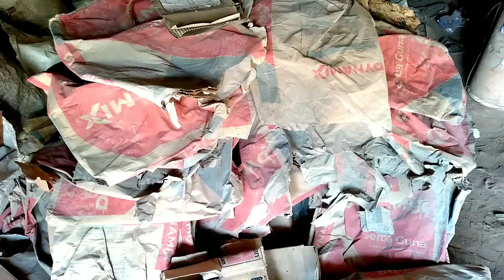Kasihan.. Pemulung ini Kehilangan Kambingnya Saat Memulung | Suka Duka Bakul Rosok.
Mas Yoto seorang pemulung
Saat Memulung
Musibah menimpa
Kambing nya dicuri orang
Babon kambing besar.
Namun ia tetap semangat
Mencari rosok.
Semoga mendapat ganti yg lebih baik ya..
Amin...